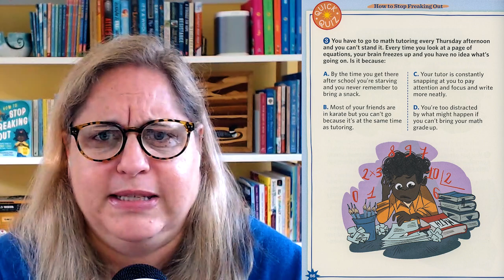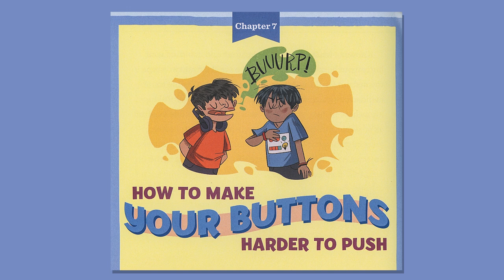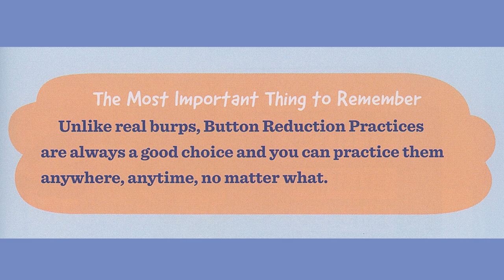How to Stop Freaking Out! The Ultimate Guide for Kids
"How to Stop Freaking Out - The Ultimate Guide to Keeping Cool When Life Feels Chaotic" by Carla Naumburg, PhD, LICSW is written for kids 8 years old and older. Using fun illustrations, It explains why young minds are designed to freak out, and provides techniques for keeping cool in anxiety-provoking situations. The book provides techniques for calming down after a freak-out. She explains about emotional buttons and how to reduce them so it is harder for people to push them, etc. The book is filled with quizzes, "Truth Bombs," and "Fun Freak Out Facts."

Book Description (From Amazon Listing)

From the bestselling author of How to Stop Losing Your Sh*t With Your Kids comes the ultimate guide for middle grade readers about managing stress and anxiety when life gets chaotic.​

Within these pages, readers will learn what a freak out is (and isn’t), discover why people flip out when they’re stressed, practice keeping cool in the most chaotic moments, and choose one of many strategies for calming down when things are totally overwhelming.

Along the way, there are:
• Quizzes! What’s your freak out style?
• Truth Bombs! You don’t have to be perfect.
• Freak Out Facts! There are more nerve cells in your body than there are stars in the Milky Way.

THE MOST IMPORTANT THING TO REMEMBER: You can—and will—have big, intense, unpleasant feelings. The trick is knowing how to manage them.

Uniquely designed to meet readers ages 8 and up, this book is filled with techniques, tools and most importantly, understanding, to guide readers through all the twists and turns on the roller coaster called LIFE.

Here is a link to purchase a copy of "How to Stop Freaking Out"

Chapters
00:00 "How to Stop Freaking Out" and Dr. Carla Naumburg Introduction
00:46 An Overview of "How to Stop Freaking Out" Content
01:21 Five Reasons Kids Freak Out
03:31 Quizzes, Truth Bombs, and Fun Freak Out Facts
05:05 F.A.R.T - Feelings, Automatic, Reactive, Too Far
06:43 BURP - Button Reduction Practices - How to Make Our Buttons Less Easy to Push
09:36 How to Calm Down After Freaking Out
12:22 The Biology Behind Freakouts:  The Mind's Prefrontal Cortex and Limbic System
13:57 A Child's Prefrontal Cortex is Not Fully Developed
15:50 Key Insights for Kids from the Book. Thoughts vs Feelings vs Behavior
17:27 Closing Comments